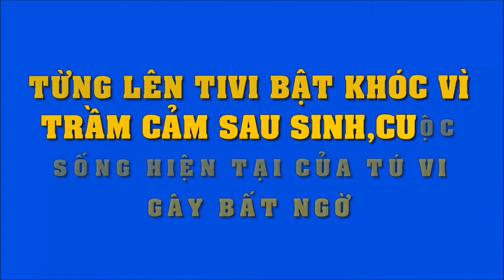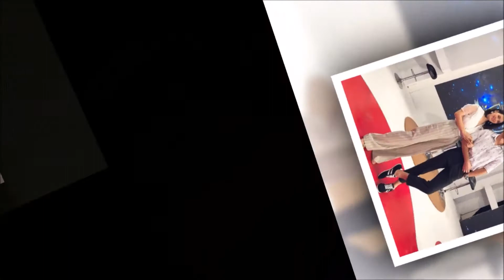Từng lên tivi bật khóc vì trầm cảm sau sinh, cuộc sống hiện tại của Tú Vi gây bất ngờ | Tin Nhanh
Từng lên tivi bật khóc vì trầm cảm sau sinh, cuộc sống hiện tại của Tú Vi gây bất ngờ